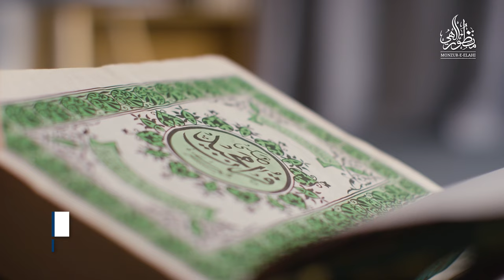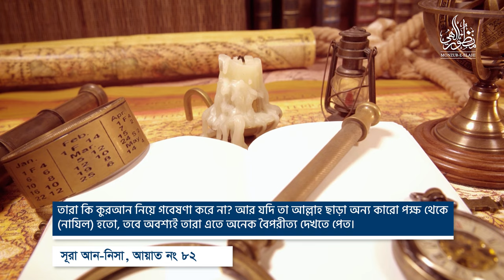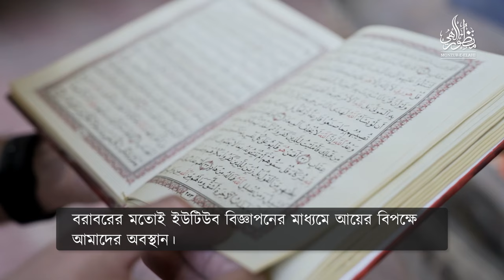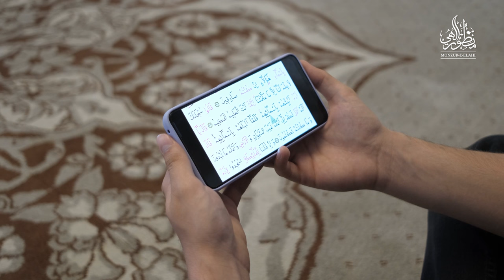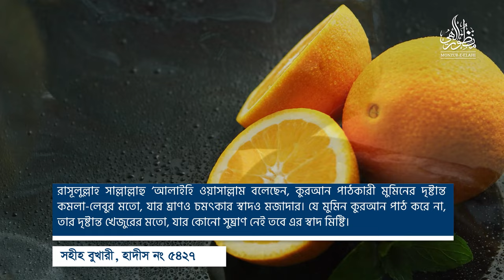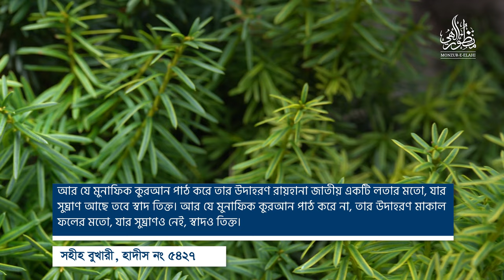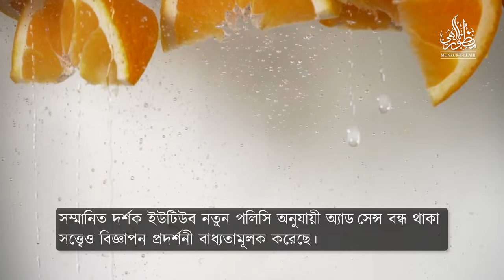তাদাব্বুরুল কুরআনের গুরুত্ব পর্ব-০১ ।। Dr. Mohammad Monzur-E-Elahi